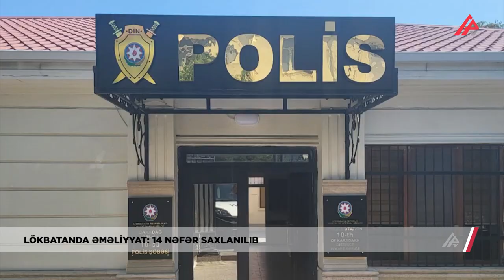Lökbatanda əməliyyat: 14 nəfər tutuldu - APA TV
Qaradağ Rayon Polis İdarəsinin 10-cu Polis Şöbəsinin əməkdaşları tərəfindən Lökbatan qəsəbəsində son bir neçə gündə narkotik maddələrin qanunsuz dövriyyəsini təşkil edən şəxslərə qarşı təxirəsalınmaz əməliyyatlar keçirilib.

Daxili İşlər Nazirliyinin mətbuat xidmətindən verilən xəbərə görə, tədbirlər zamanı narkotik vasitə və psixotrop maddələri əldə etmə, saxlama, daşıma, göndərmə və ya satışı ilə məşğul olan ümumilikdə 14 nəfər saxlanılıb. Həmin şəxslərdən 3 kiloqrama yaxın narkotik vasitə heroin, marixuana, tiryək və psixotrop maddə metamfetamin aşkar edilib. Onların hər biri barəsində Qaradağ Rayon Polis İdarəsinin İstintaq Şöbəsində araşdırmalar aparılır. Narkotiklərin qanunsuz dövriyyəsinə qarşı polis əməkdaşları tərəfindən mübarizə tədbirləri davam etdirilir.